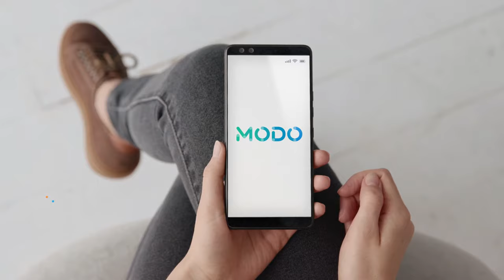Modo en Credicoop